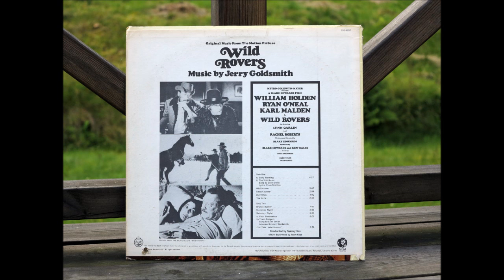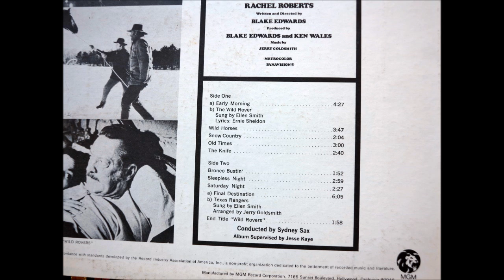Wild Rovers 1971 Soundtrack - 9 - Final Destination, Texas Rangers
Original soundtrack from the 1971 film "Wild Rovers", starring William Holden, Ryan O'Neal and Karl Malden.